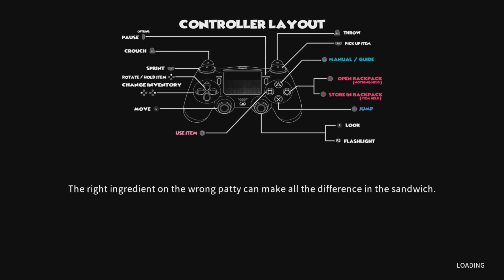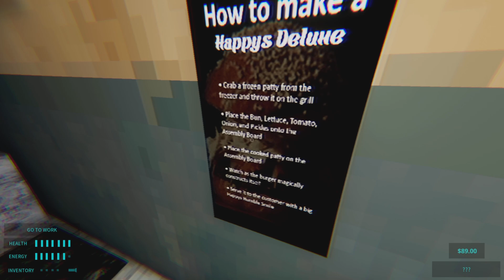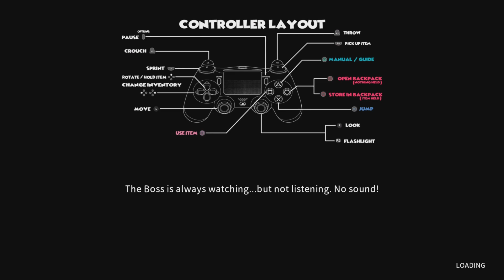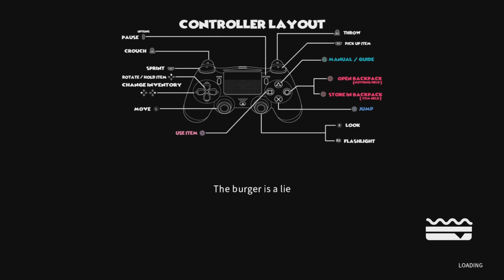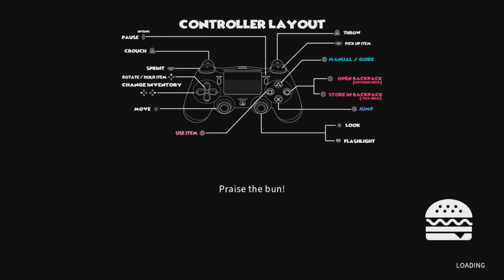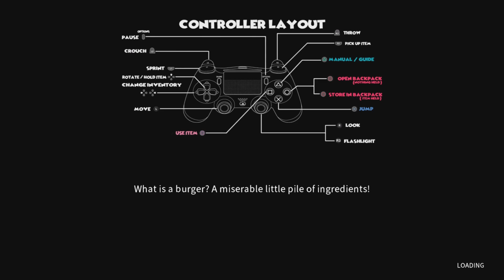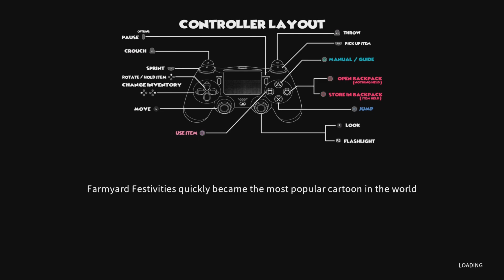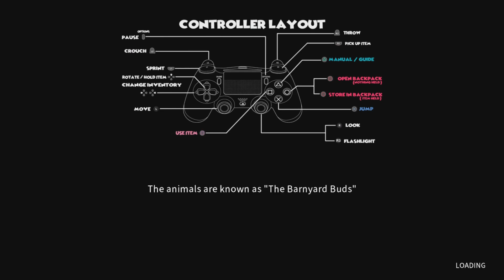Happys Humble Burger Farm(pt.7)-There Is A Glitch In The Matrix